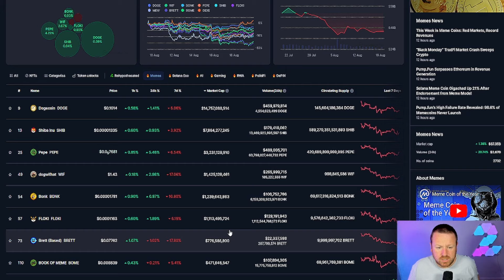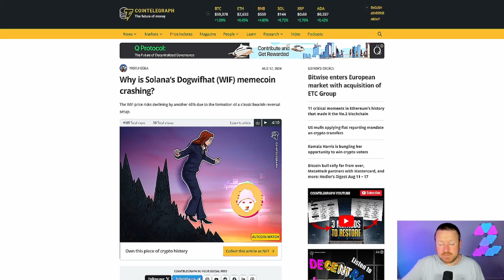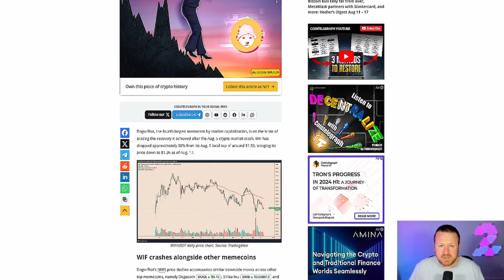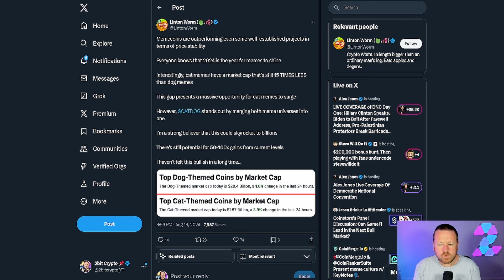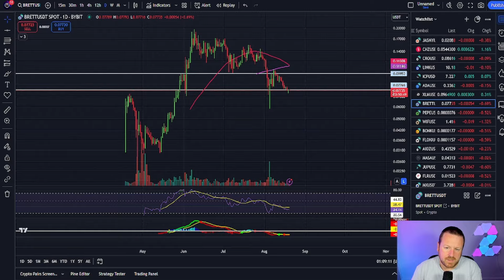MASSIVE BULLRUN WILL SEE MEMES EXPLODE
Memecoins will push the price of crypto to new HIGHS. What memes are you in?